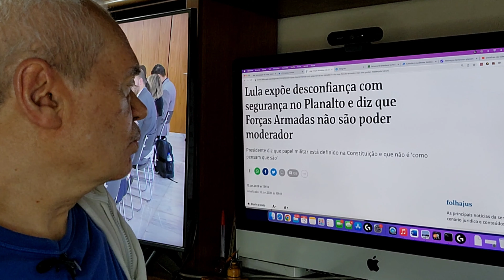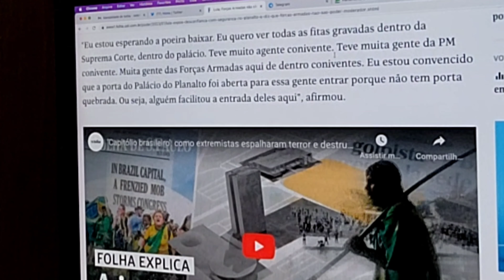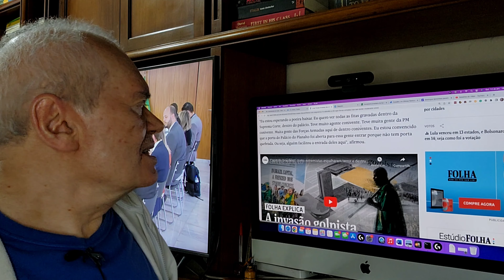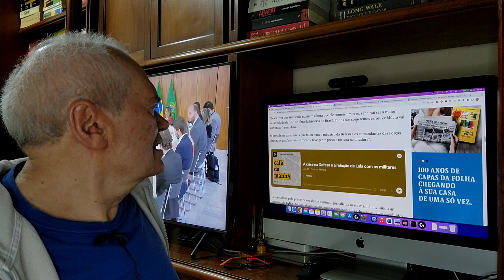Lula e os militares. Eles precisam saber conviver.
O Lula está coberto de razões quando critica o engajamento da maioria da cúpula militar na aventura golpista do Bolsonaro. Estava tudo bichado, inclusive os porões do Palácio do Planalto, a ainda imponente sede do governo. O presidente se abriu aos jornalistas, num café da manhã cheio de simbolismos, quando ainda ardiam as chamas do ataque traiçoeiro de oito der janeiro de 2023.  Mas ele precisa entender que tem de encontrar uma maneira de conviver com os militares, porque a nossa história está cheia de presidentes altamente populares, mas que foram imolados no turbilhão dos acontecimentos: Getúlio Vargas. João Goulart...